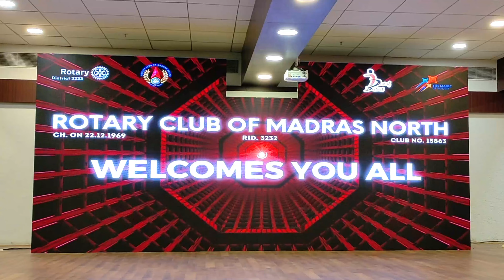Rithu Athu Performance in Dance of District | Season 12 | Rotary Club Of Madras North